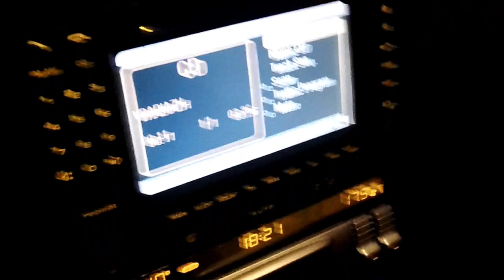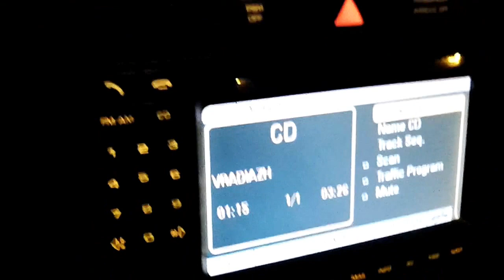Cypriot Singer Chris Anastasiou (Oct 26, 2016)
Filmed in Larnaca,  Cyprus by Chris Krzentz on Oct 26, 2016.